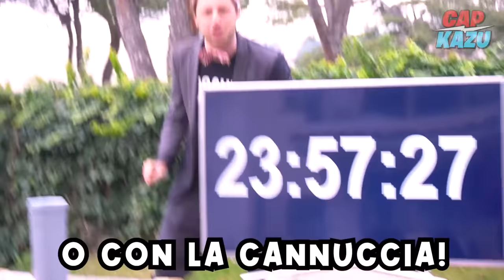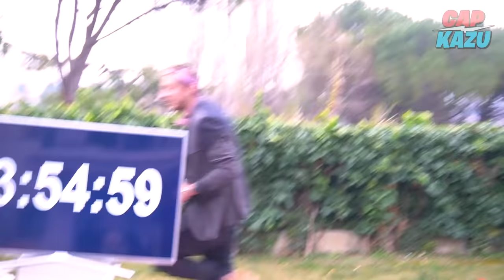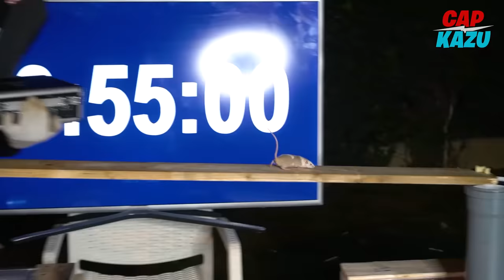SEPPELLITO in una BARA per 24 ORE!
Cap e Kazu in challenge seppellito in una bara per 24 ore insieme ad Akakikx, sopravvivo 24 ore in una bara con challenge estreme e con... animali vivi!